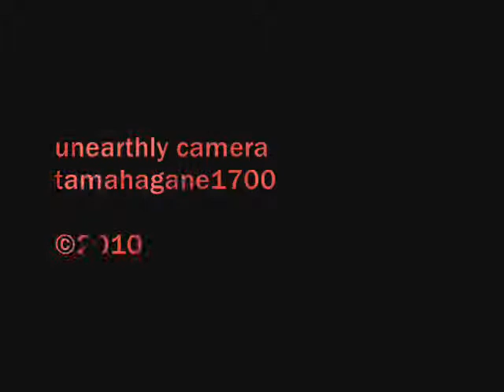Attack Of The Unearthly Cicadas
Scary looking (but harmless) cicada shells and a newly emerged insect, photographed in Belgrade's Košutnjak park forest. Camera: Canon Ixus 70.